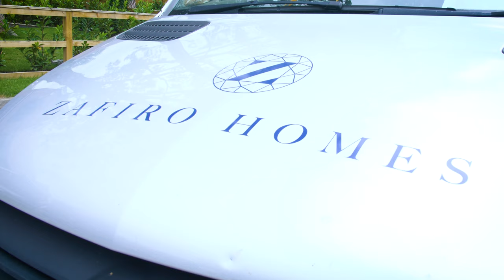Secure Trust Bank v Zafiro Homes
We love helping our clients bring their brands to life and what better than turning great stories into films?  After all great stories bring new clients. We captured Zafiro Homes talking about their experience of working with our client, Secure Trust Bank, and the impact their lending service had on building their business. This is now being used across their website, social media channels and directly with prospects and introducers.

We work with great clients who are passionate about what they do and create customers and clients who share that passion. We then capture that passion on film and share the story. If you want to know more, get in touch.